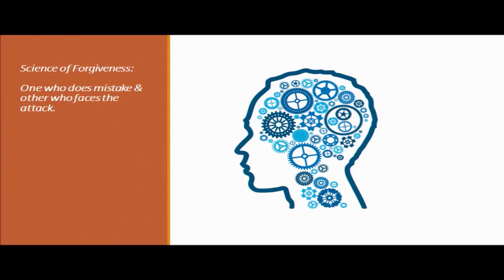10.The Power of Forgiveness (Talk Show) // Gyan Sarovar // 12-08-2018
Topic : The Power of Forgiveness (Talk Show)
Co-ordinate By :  BK Sangeeta Behn
Venue : Harmony Hall, Gyan Sarovar, Mount Abu, Rajasthan (India)
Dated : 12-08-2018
This Events Managed by Brahma Kumaris, SAT Wing  (RERF)